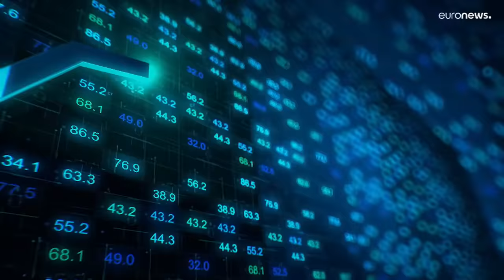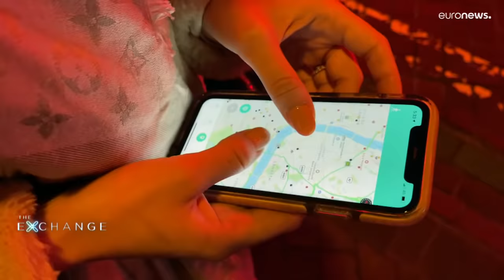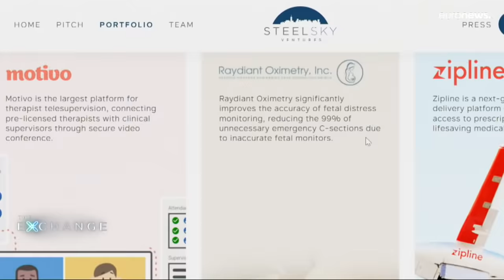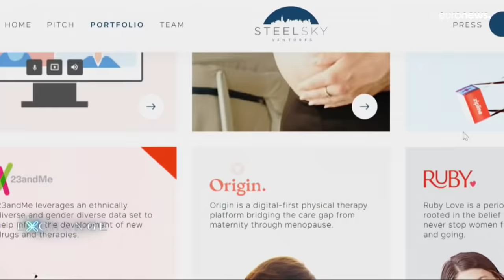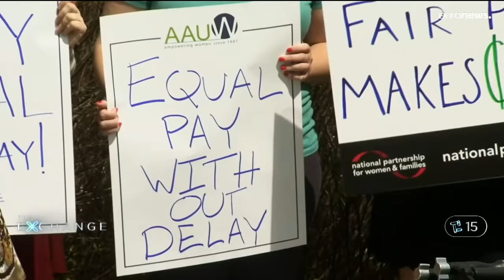The Exchange: Women in business - can tech and funding shatter the glass ceiling?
The Exchange talks to the women breaking barriers, and inspiring a more diverse generation of business leaders.

They’re part of a group, showing women can be just as successful as their male counterparts in positions of power. One of the ways more women can end up in these top decision-making roles is to boost female participation in traditionally male-dominated industries.